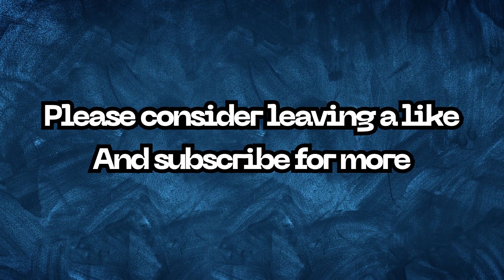Guardians of the Galaxy Volume 3: Our Thoughts and Reactions | Trail Cast Ep. 11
On this episode of the Trail Cast, we dive into the highly anticipated film, Guardians of the Galaxy Volume 3. From its stellar cast to its interstellar storyline, we'll be discussing all the highs and lows of this blockbuster hit. So sit back, relax, and join us for a cosmic adventure filled with laughs, action, and plenty of heart. Thanks for tuning in, and we hope you enjoy the show!